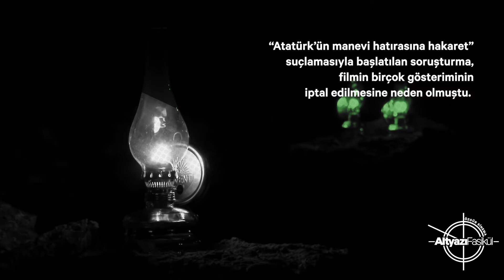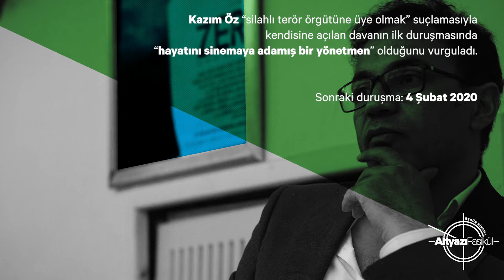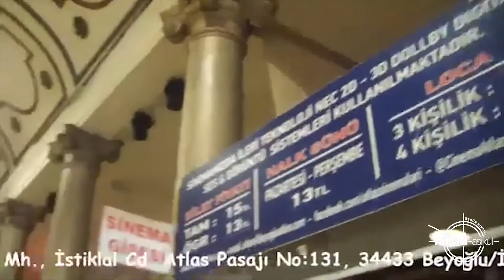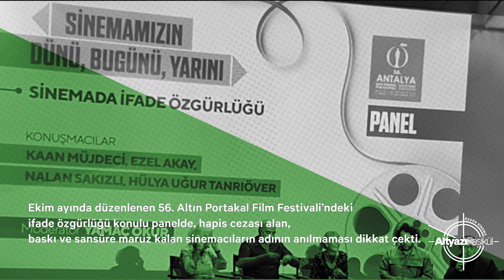Ozgur Sinema Gundemi #3 (Eylül 2019 - Kasım 2019)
Türkiye'deki bağımsız sinema dünyasının gündeminden satır başları. Eylül 2019 - Kasım 2019 tarihleri arasındaki gelişmeleri içermektedir.

Kurgu: Mert Kaya
Metin: Fırat Yücel
© Altyazı Fasikül: Özgür Sinema